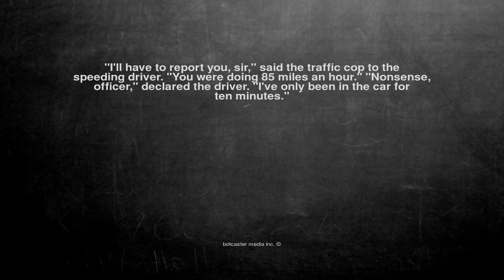Ok, here is the joke. "I'll have to report you, sir," said the...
"I'll have to report you, sir," said the traffic cop to the speeding driver. "You were doing 85 miles an hour." "Nonsense, officer," declared the driver. "I've only been in the car for ten minutes."